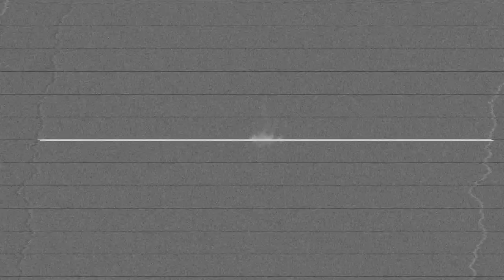Beat Hazard Ultra, Wippenberg - Chakalaka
Beat Hazard Ultra Gameplay
Music is Chakalaka by Wippenberg
Difficulty is Hardcore